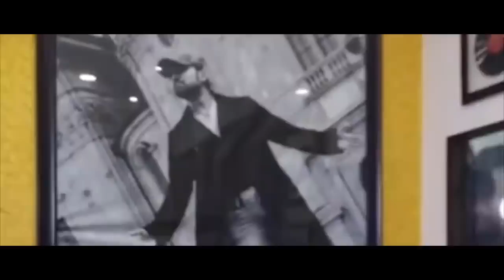Teri Meri Kahani : Full Song | Himesh Reshammiya | Ranu Mondal || R JOY & HIRAN7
Teri Meri Kahani : Full Song | Himesh Reshammiya | Ranu Mondal || Teri Meri Kahani

Viral: Teri Meri Kahani,Teri Meri Kahani Himesh Reshammiya,Teri Meri Kahani Full Song,teri meri teri meri kahaani,Teri Meri Himesh Reshammiya,himesh reshammiya new song,himesh reshammiya teri meri kahani,Teri Meri,Ranu Mondal,ranu mondal new song,teri meri kahani ranu mondal